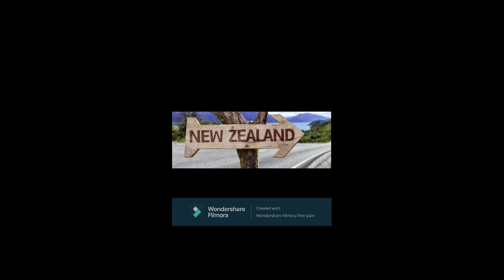South Island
Hi, I came to NZ end of 2014, We were in Auckland. In mid 2021 relocated to South Island. Here you can watch few clips of my travel. I will keep posting more views. Apologies for any mistakes.